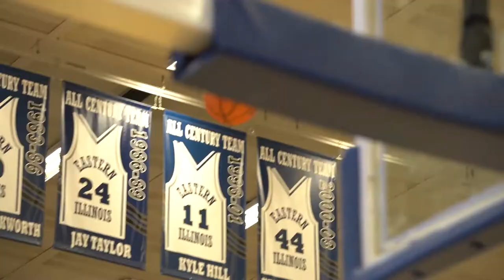MBB@EIU Highlights 1-22-22'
Redhawks pounce the Panthers 87-58 in tonights matchup.